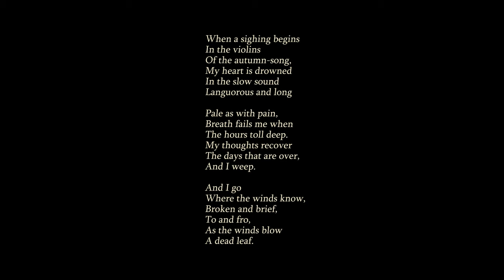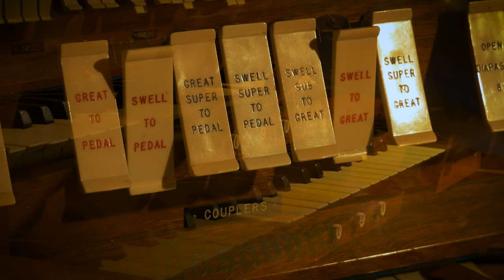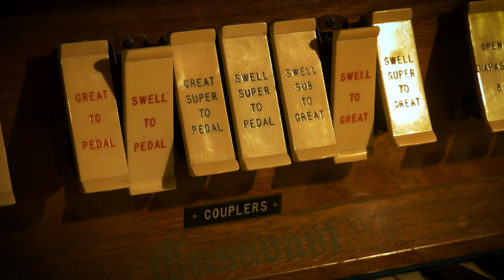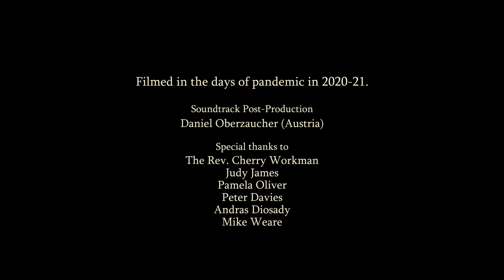XAVER VARNUS PLAYS D'ANTALFFY ON THE CASAVANT ORGAN IN LIVERPOOL'S TRINITY ANGLICAN CHURCH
The Varnus Organ Hall needs your help. We are asking the community's support to restoring and operating Varnus Hall, Canada's only private organ concert venue owned by Xaver Varnus, to provide a worthy home for organists, famous artists and young talent alike, from around the world to perform, and broadcast their concerts online. We are grateful to you if you can help our work with any donations.